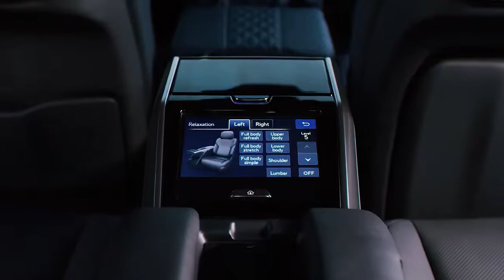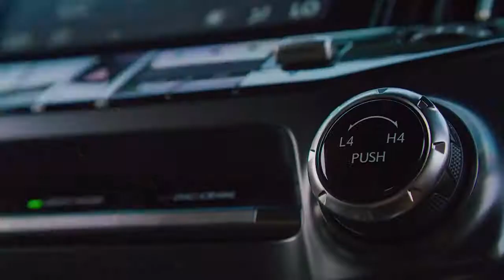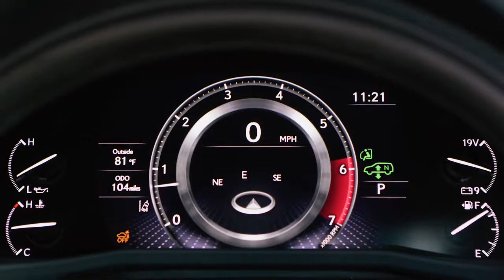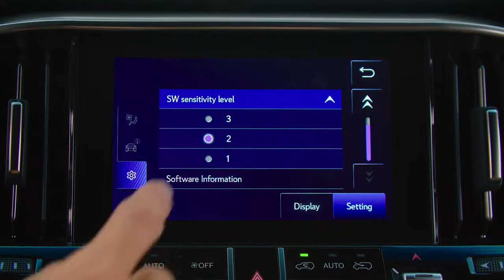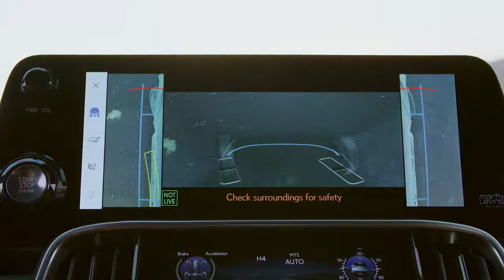All New 2022 Lexus LX 600 INTERIOR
Let's take a look at the New Lexus LX 600 2022 interior.